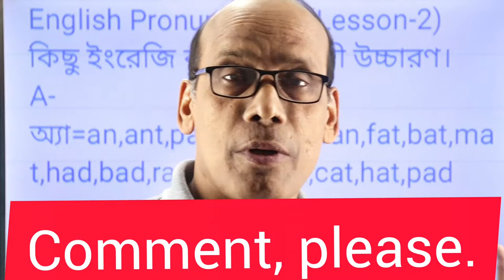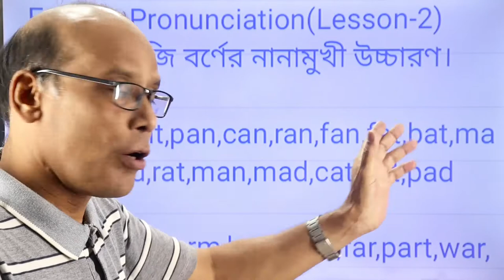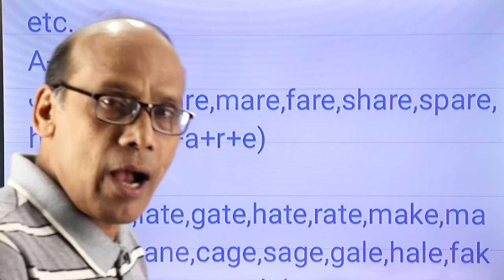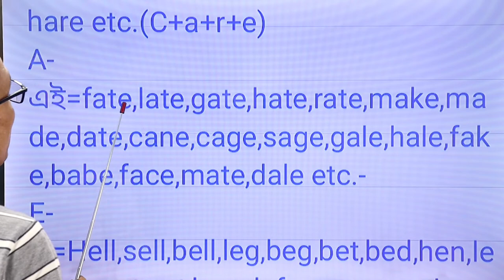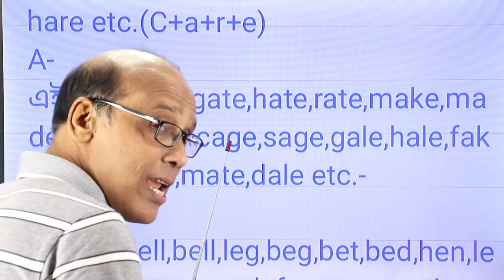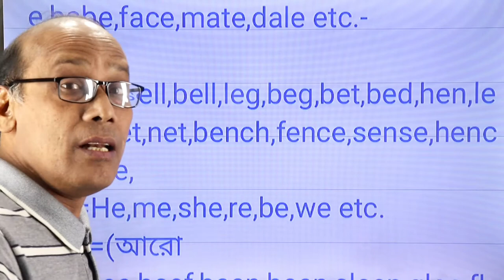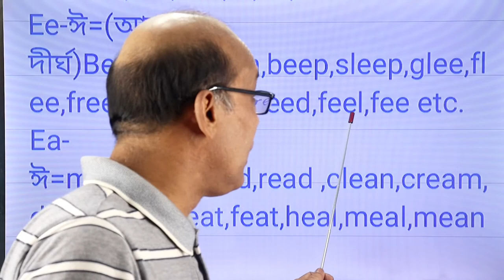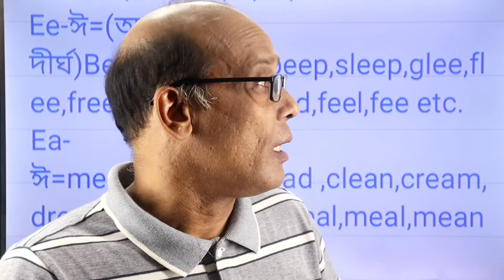কিছু ইংরেজি বর্ণের নানামুখী উচ্চারণ। ভিডিওটি শেষ পর্যন্ত দেখুন আপনার কাজে লাগতে পারে। সাবস্ক্রাইব